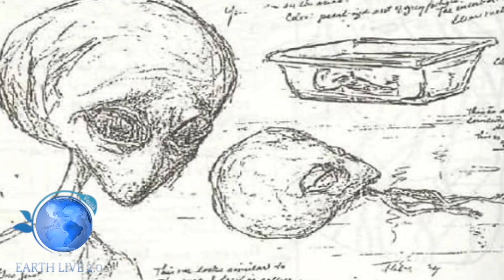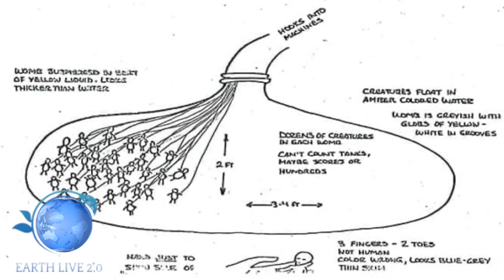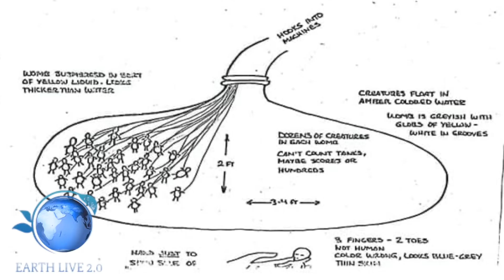L'INCREDIBILE STORIA DEL RAPIMENTO ALIENO DI CHRISTA TILTON - VERSIONE PODCAST -